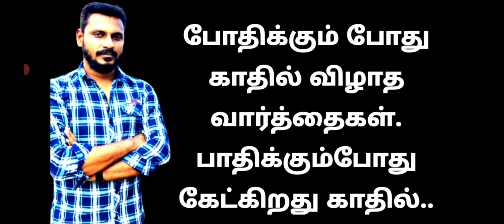💯 இந்த முறை அதே தவறை செய்யாதீர்கள்🎁